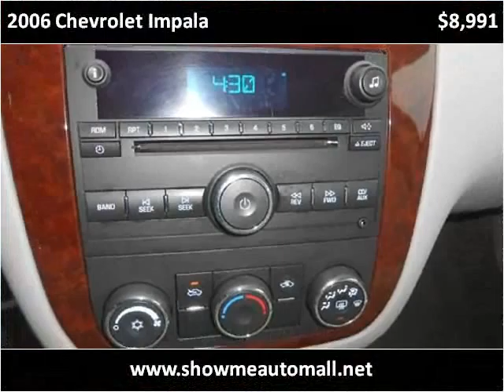2006 Chevrolet Impala Used Cars Harrisonville MO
This 2006 Chevrolet Impala is available from Show Me Auto Mall.